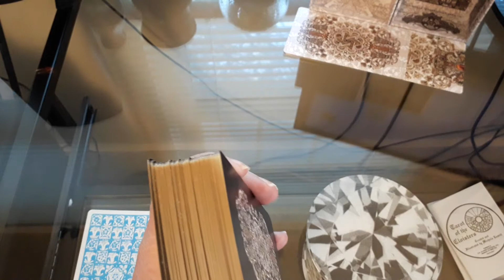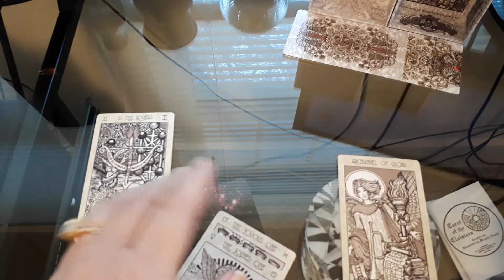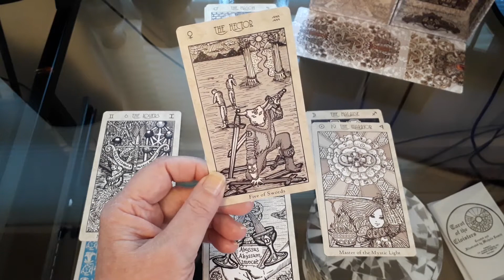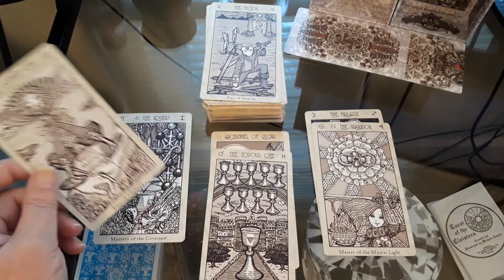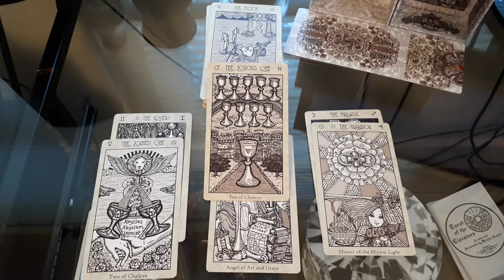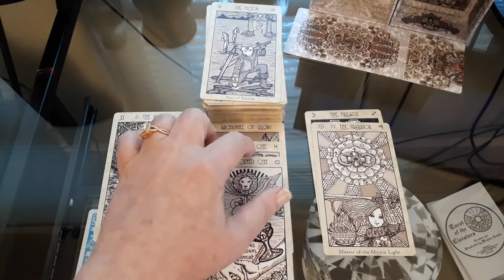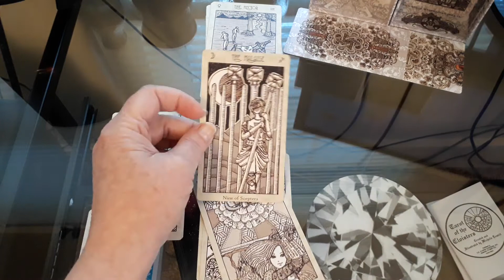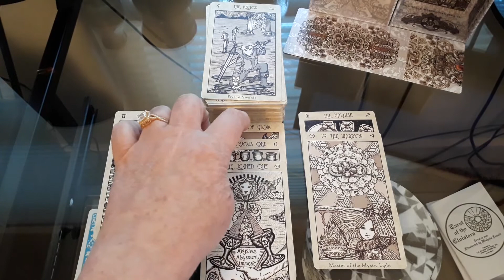AGE of AQUARIUS SPIRITUAL PATH TAROT READING - Day 80 AoA September 7th - Love & Pure Bliss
Please leave a note in the donation description box with the name you would like to use in the heading of that video, your question (Maximum 3 questions..additional questions $5 donation per question.), whether you would like Nel or D to do your reading, whether you would like the video on public or private & your email (in case we have a question). If any of the information is missing in the donation description box, it WILL delay your video. Personal video readings generally come out within 24 hours or less of the request.

Never base all your life decision upon a tarot reading. Use your intuition/gut instinct when making life changing decisions. Always refer to a professional for legal, medical or mental advice. You are responsible for your own actions.